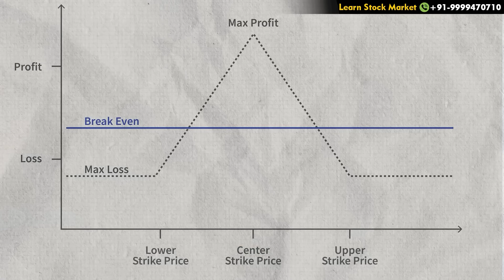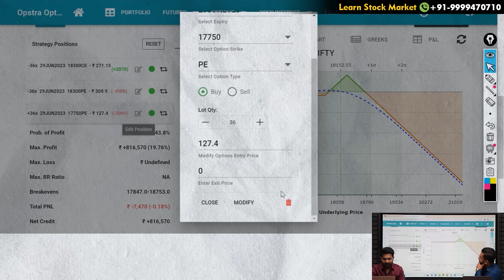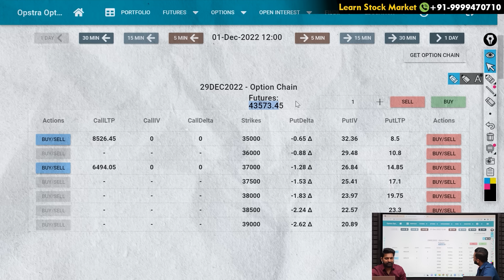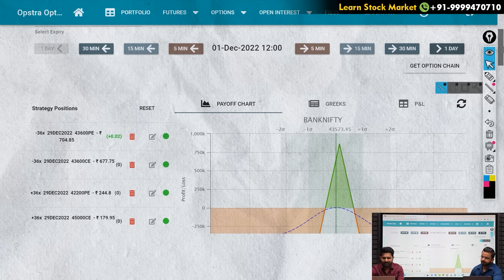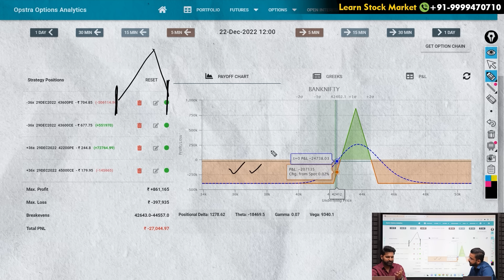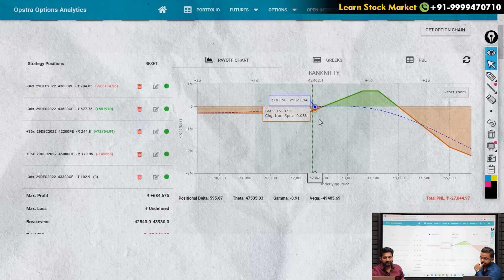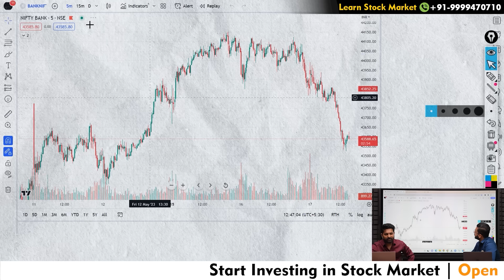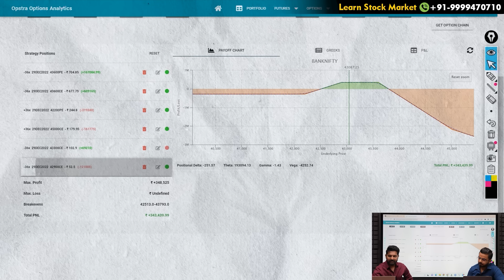Iron Fly Strategy with Adjustments | Stock Market Trading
Learn Iron Fly Strategy with Adjustment

About Pushkar Raj Thakur :

Pushkar Raj Thakur is India's Leading Motivational Speaker & Business Coach. With over Millions of Subscribers on YouTube & Millions of Followers on all other Social Media Platforms, he is known for his versatile knowledge of Financial Education, Personal Mastery, Sales, Marketing, Human Psychology & Business Development.